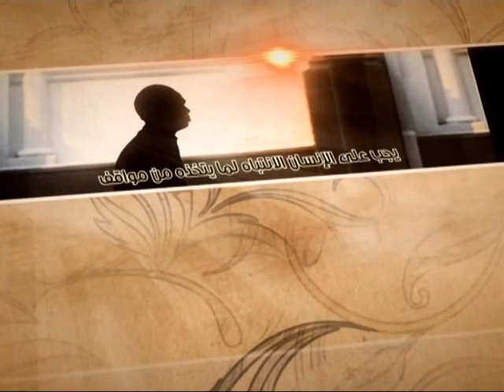العبقات - العوامل الإيجابية للتوفيق - آية الله الفقيه السيد محمد رضا الشيرازي رحمه الله